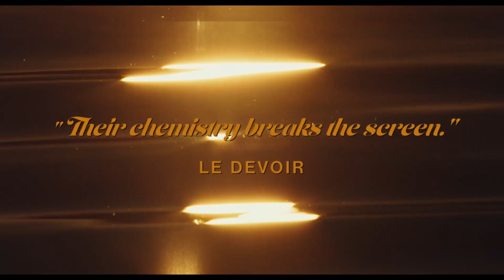The Nature of Love (Trailer) - AIFF 2023